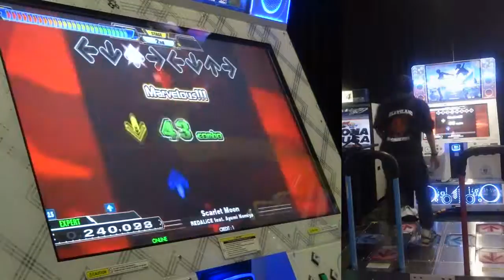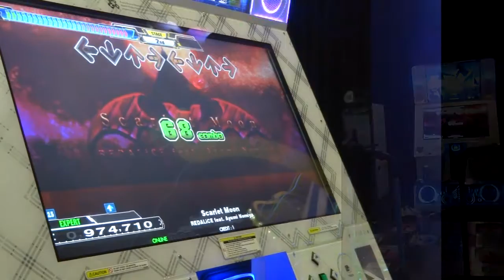[DDR A] - Scarlet Moon EDP AA+ with body cam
1st set 2nd song.
I could work on missing the panels less, lol. That seems to be the main problem I have in Doubles.

That's it for tonight. More coming soon!

Also, if you haven't already, I'd very much appreciate it if you'd fill out this quick survey.